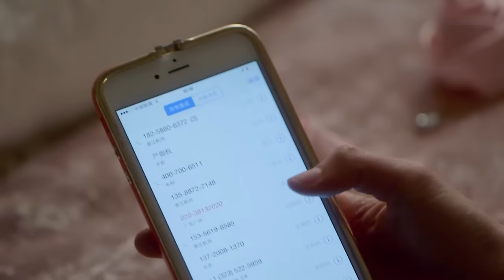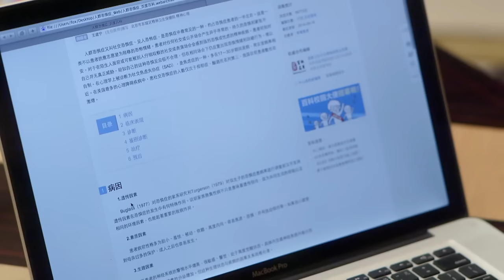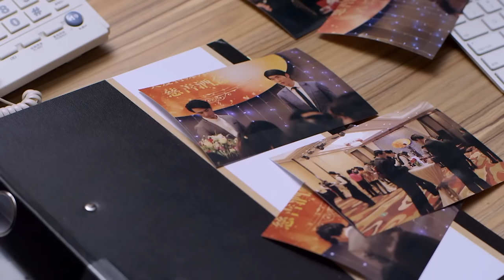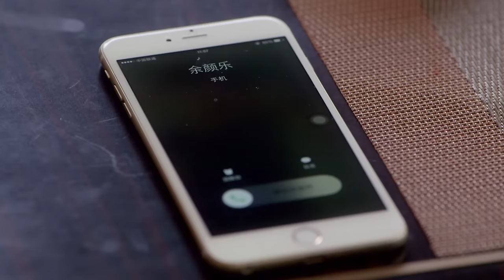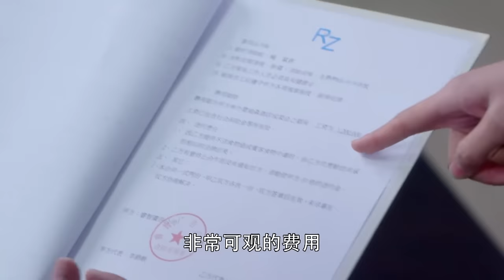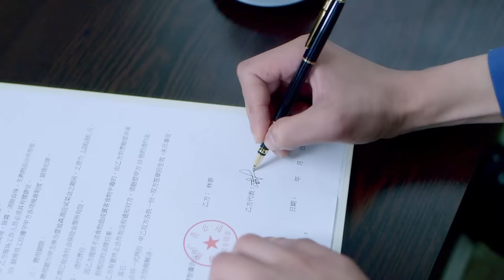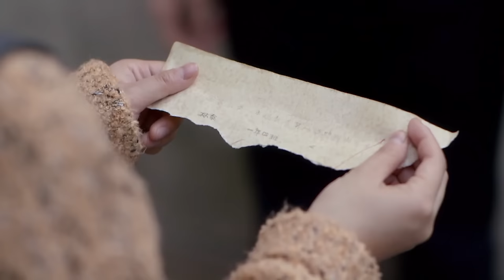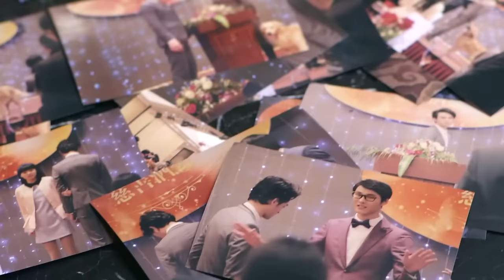ENG SUB《总裁他宠妻无度》▶EP 09｜豪门总裁成功拿下记者小甜妻，两人成为职场搭档后互相宠上天！【FULL】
《总裁他宠妻无度 CEO Wants to Marry Me》
主演：郭品超、余心恬、辰亦儒

美食记者余颜乐想要在30岁升上主编的位子，但偏偏就在事业冲刺期，遭到男友李爵轶求婚；面对爱情和事业她难以抉择，最后出了隐婚的馊主意。但好景不长，两人订婚不久竟成了竞争对手。颜乐为了事业步步逼近，爵轶为了爱情步步退让。最终他们的天平崩塌，颜乐得到了事业，婚姻却走到了尽头。那时颜乐才明白，其实她心中最重要的只有那个她深爱的男人…